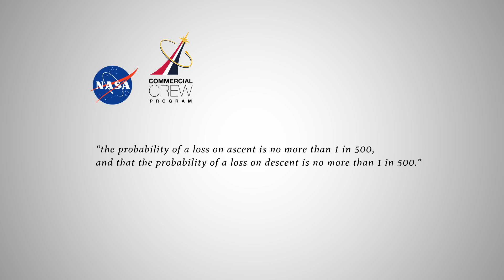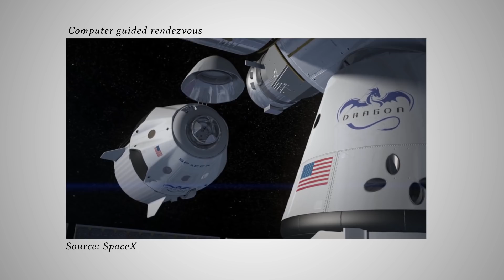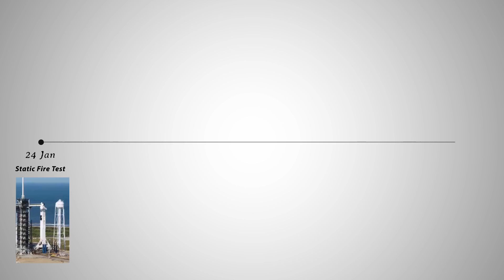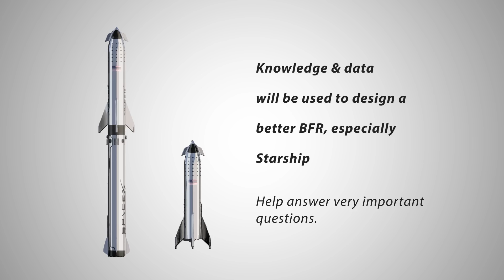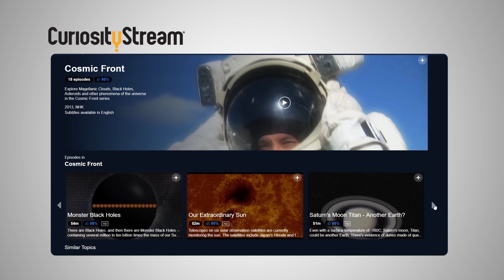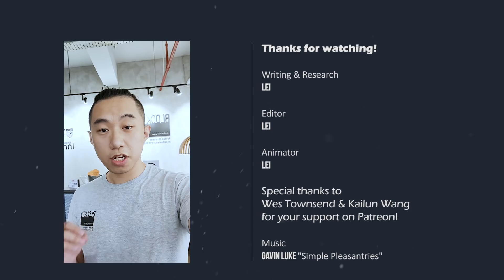First launch of SpaceX Crew Dragon, what to expect?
Sign up for CuriosityStream with the code "curiouselephant",

Special thanks to Wes Townsend, and Kailun Wang, Victor Chandra, Joe Goh, Lam Dang-Duy, and Breizh_72!